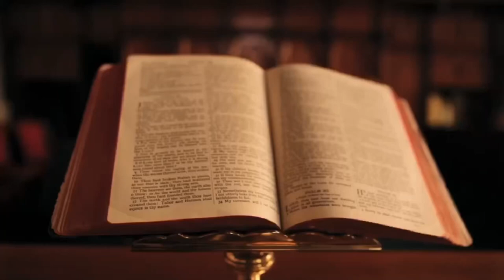Let’s talk Storms, Brown, Osman, Peters and the Roundtable Discussion.@dawnhill1613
Join us while we discuss the theological clash that took place on a 4hr roundtable discussion that American gospel put out. Between Sam Storms, Michael Brown, Justin Peters and Jim Osman. Here are some links that I would highly recommend.

If you would like to watch the first of the two discussions  with David Lovi and Daniel Chapman you can check it out here

Richard Moore’s review of the roundtable discussion

Here is a video Steven Kozar did on the bias of Sam Storms and Michael Brown.

You can also find me on most podcasting platforms!